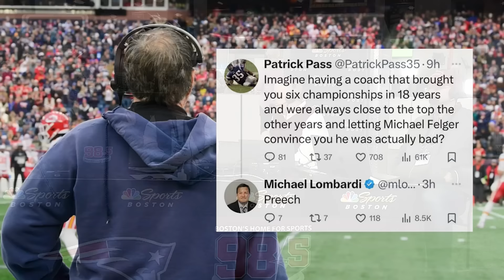Michael Lombardi BATTLES over Bill Belichick's Narrative…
Michael Lombardi of The GM Shuffle Podcast joined Felger and Mazz on Radio Row on Tuesday and BATTLED with Michael Felger about Bill Belichick and how things ended for him in New England.

Thumbnail images courtesy of USA Today Sports